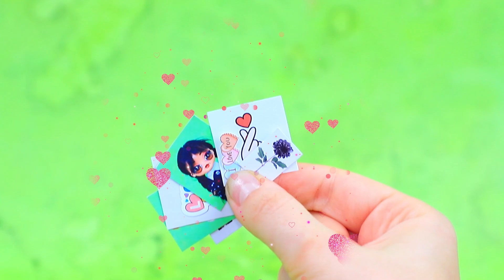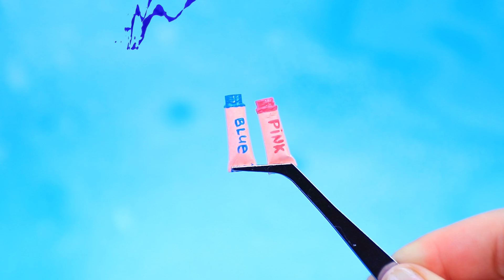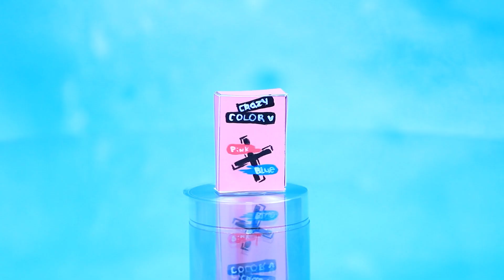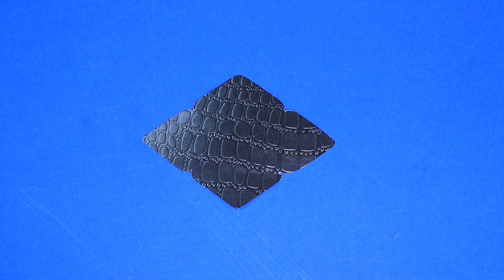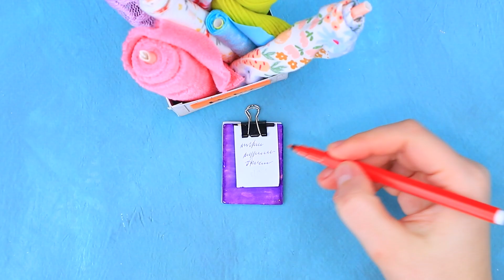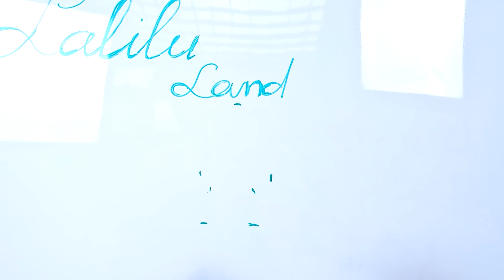Уэнздэй Аддамс в мире Майнкрафт! 30 идей для кукол ЛОЛ ОМГ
Добро пожаловать в захватывающий мир Майнкрафта вместе с Уэнздэй Аддамс! Стань частью ее команды и отправляйся в увлекательную игру в нашем новом видео!

Инструменты и материалы:
• термоклеевой пистолет
• набор акриловых красок
• ножницы канцелярские
• кисти художественные
• канцелярский нож
• стеки для лепки
• фоамиран
• пластиковый мячик
• спрей-краска красная
• воздушные шарики
• деревянные палочки и шпажки
• детский конструктор
• самоклеющаяся бумага
• фурнитурные шипы
• пластиковая баночка
• крышечка
• бечевка
• бантики
• помпоны
• нитки, пряжа
• булавки
• кукольная мебель
• декоративные божьи коровки
• пластиковые разборные яйца
• наполнитель для пиньят (белый и розовый)
• бумага
• синельная проволока
• распечатанные картинки
• ткань бифлекс
• ленточки
• полубусины
• канекалон
• красная пластиковая мыльница
• эко-мех
• колесики
• трубочки
• ткани
• фатин
• ленты
• картон
• плотная бумага
• старые куклы
• резинки
• воздушный пластилин